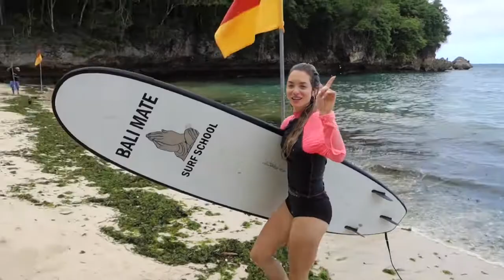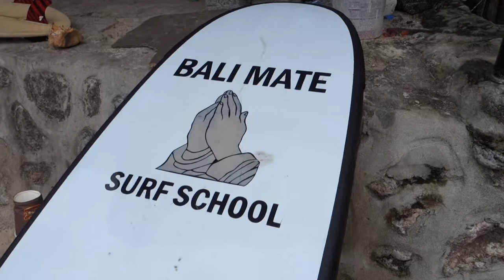GO WITH INDI #54: SURFEN IN BALI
Hi fantastische, lieve vrouwen,

De afgelopen weken heb ik doorgebracht in het prachtige Bali en natuurlijk heb ik m'n vlog camera meegenomen.

Hierbij alvast een kleine 'preview' van wat komen gaat: een paar vlogs in Canggu en Uluwatu.

Until the next, x
INDI(GO)

THANKS FOR THE SUPPORT, GIRLS